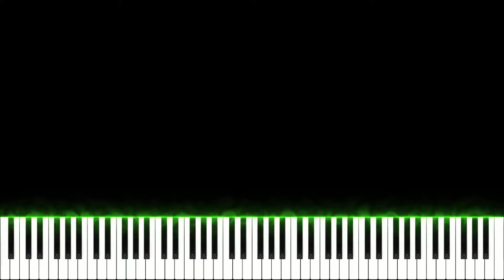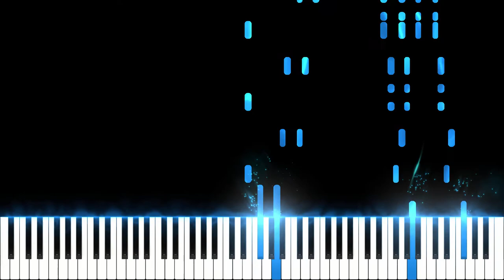Dance of the sugar plum fairy / Hard Piano Tutorial